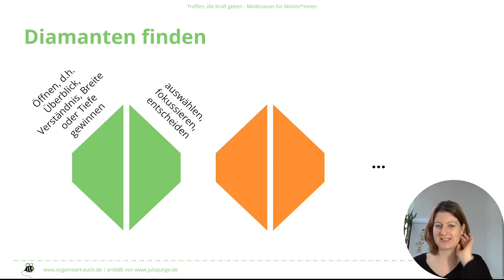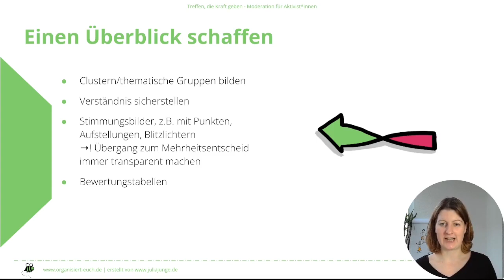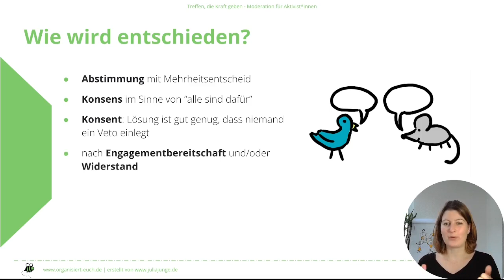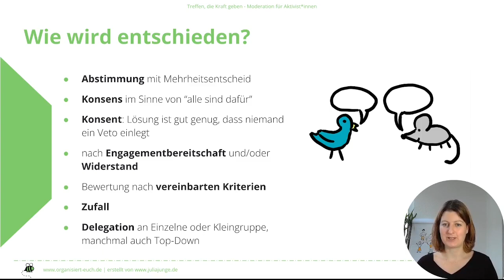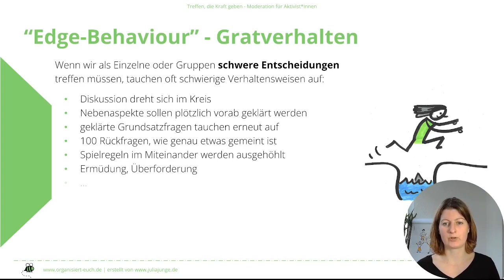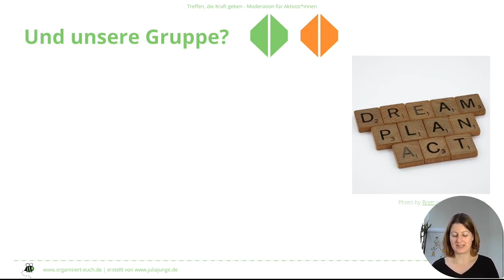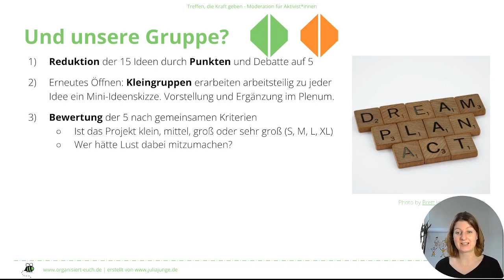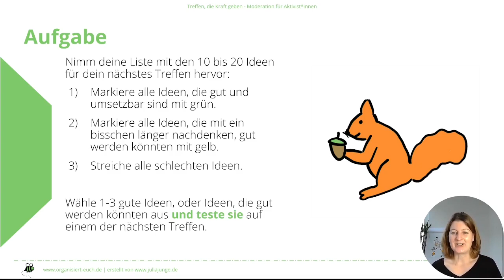Organisiert Euch – Workshop Moderation – Modul 5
Modul 5 – Auswählen und Entscheiden

Mit allem Wissen und Ideen im Raum gilt es nun, auszuwählen, was der weiteren Beschäftigung wert ist, aus Ideen gute Pläne zu schmieden und Entscheidungen zu treffen.

Um die Gruppe als Moderation gut durch diesen Prozess zu begleiten müsst ihr einen Überblick schaffen, welche Optionen im Raum stehen. Dies kann durch Clustern, also das Gruppieren von Ideen oder eine erste schnelle Grob-Auswahl per Punkten geschehen. Auch Stimmungsbilder per Punkt oder Blitzlichtrunde helfen, der Gruppe schnell einen Überblick über die realistischen Ideen zu erhalten.

Bewertungskriterien sind eine bewährte Option für die Einschränkung und Debatte, allerdings müssen diese zuvor ebenfalls gesammelt und ausgewählt werden. Mit Bewertungskriterien zu arbeiten schafft deshalb oft ein verschachteltes Verfahren. Z.B. Schritt 1: Sammlung von Ideen (Öffnen), Schritt 2: Sammlung von Kriterien (Öffnen), Schritt 3: Auswahl von Kriterien (Schließen) Schritt 4: Anwendung der Kriterien auf Ideen und ggf. finale Entscheidung (Schließen).

Und: Das Entscheidungsverfahren muss geklärt sein: Wird als Gruppe gemeinsam entschieden? Falls ja per Konsens bzw. Konsent, nach Engagement-Bereitschaft oder Widerstand oder einfach per Mehrheitsentscheid? Oder dient der Gruppenprozess dazu, anderen eine gute Entscheidung zu ermöglichen: Der Geschäftsführung, einer AG oder einem Themenverantwortlichen? Kann bei einem Gleichstand auch der Würfel oder das Los entscheiden?

Achtung! Der Sprung von einer öffnenden zur schließenden Phase ist für Gruppen oft schwierig. Deshalb zeigt sich hier ein sogenanntes „Edge-Behaviour“, zu deutsch Grat-Verhalten, das die Gruppen und uns als Moderation herausfordert. Typisch dafür ist, dass Debatten von vorn beginnen, zur Seite gestellte Nebenaspekte auf einmal zuerst geklärt sein müssen, es 100 Rückfragen gibt, wie etwas genau gemeint ist oder dass Spielregeln im Miteinander wie Sich-Ausreden-Lassen, wertschätzend miteinander umgehen etc. ausgehöhlt werden. Hohe Emotionalität oder Einfrieren sind ebenfalls Zeichen, dass es der Gruppe schwer fällt, eine Entscheidung zu treffen.
Die mögliche Überforderung und Emotionalität zu normalisieren, zu ermutigen, eine Entscheidung zu wagen, selbst wenn sie vorläufig ist oder auch einfach eine Pause einzulegen, hilft. Im Modul 9 findet ihr zahlreiche weitere Tipps, wie ihr diese Übergänge erleichtern könnt.

Als kleine Reflexion für zwischendrin: Welches „Edge-Behaviour“ zeigst du, wenn du Entscheidungen treffen musst? Bei persönlichen Entscheidungen oder in Gruppenprozessen? Wirst du eher laut oder leise?